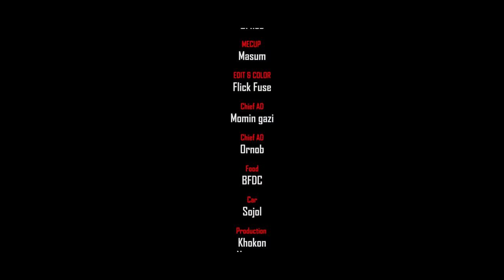Babar Ovishap | বাবার অভিশাপ | Tonmoy Sohel | Minakshi Roy | Rakib Khan | New Bangla Natok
Babar Ovishap | বাবার অভিশাপ  | Tonmoy Sohel | Minakshi Roy | Rakib Khan | New Bangla Natok | Jahangir Alam mukta

G Roots presents Bangla Natok of 2023, “বাবার অভিশাপ”

Creation Team:
Story and direction: Rakib khan
Cast : Tonmoy Sohel, Minakshi Roy
,Sabina, Shahid Cishty, Rusha, Jahangir Alam mukta, Momin, Riad, Masum, Rakib, Rahul
Dop: Mehedi Hasan Limom
DOP Assistant: Masud sorkar
Edit & Colour : Shah nawaz
Chief AD: Momin gazi

আমরা আশা করি এই চ্যানেলটি আপনার ভালো লাগবে। আপনার যদি কোনও পরামর্শ বা অভিযোগ থাকে তাহলে আমাদের কমেন্ট করে জানান।

* ANTI-PIRACY WARNING *
This content is Copyright to Music and Video G Roots Motivation. Legal action will be taken against those who violate the copyright of the following material presented!